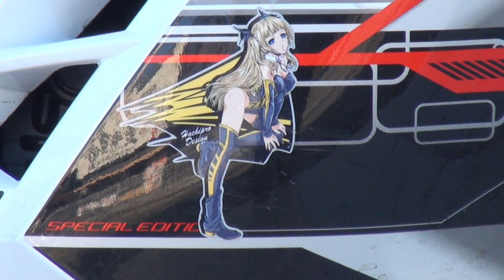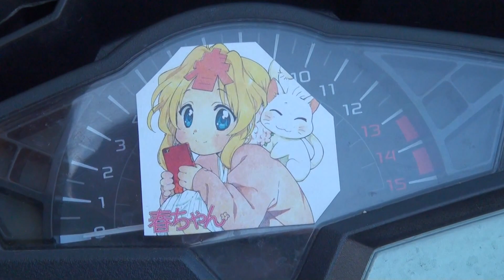ARROWエキゾーストを聞いて 2013 Kawasaki Ninja250 2013 カワサキ Ninja250 2013 カワサキ・ ニンジャ250 EX250L アロー